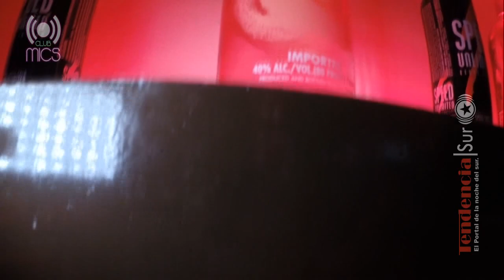MICS - 500 Noches - TendenciaSur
El portal de la noche del sur desde 2002